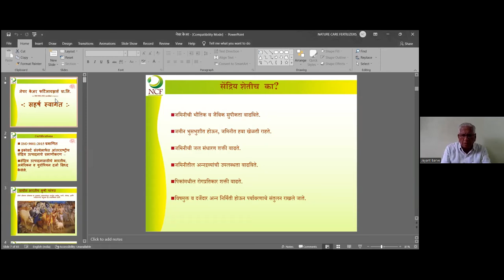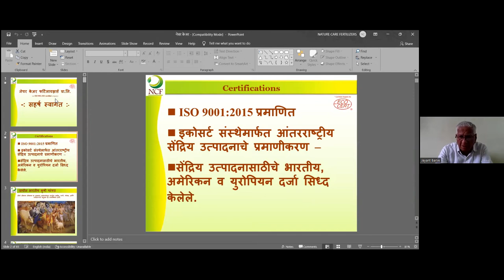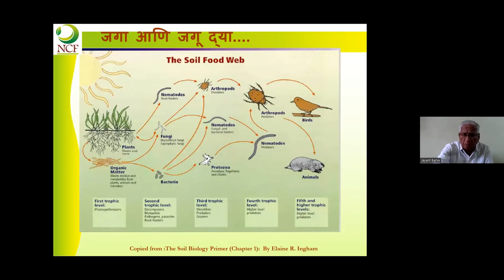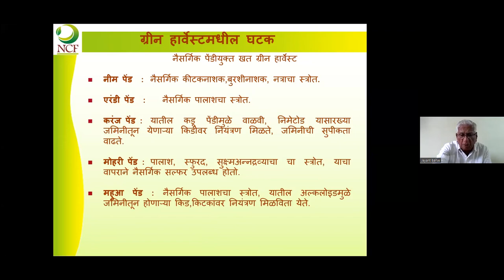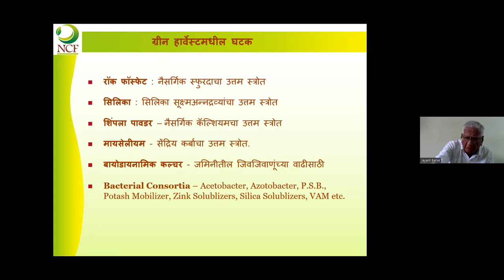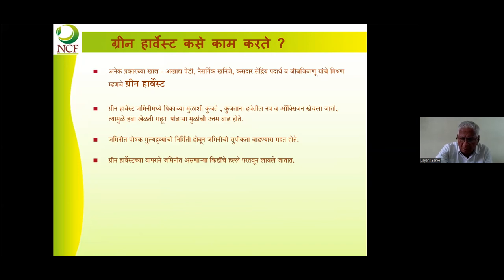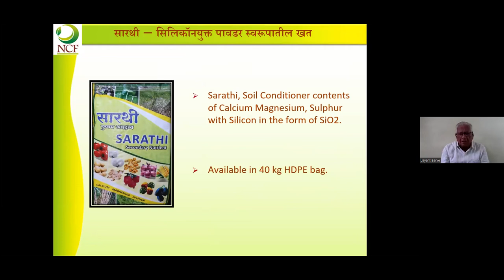Talk by Prof. Jayant Barve on Organic Farming and Fertilizers